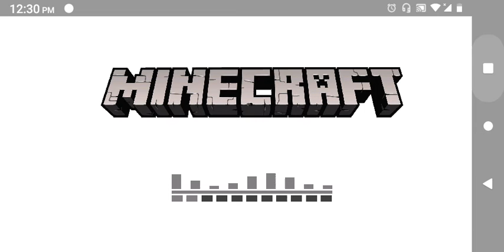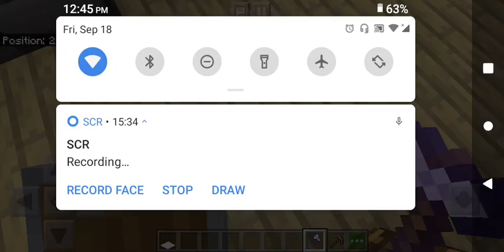MINECRAFT - Exploring the spooky mansion! - Killing Pillagers,CREEPERS, Zombies, | GAMES AND CRAFTS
hi guys !
In this video I am going to explore
the spooky mansion .

there were mobs.

ahh!! different mobs like Pillagers , zombies , creepers and skeletons.

I killed every mob in the mansion and I made a room which had my every requirement because I think the mansion is not safe coz I hear voices of mobs and I am not able to see them. I made exit door from that room through stairs .